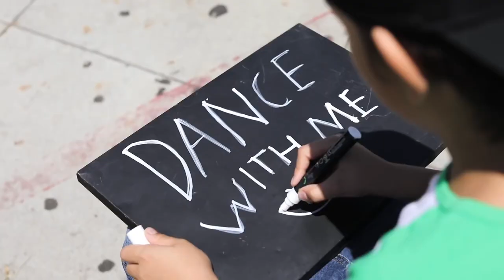GT Dave on breaking down stereotypes as a gay business leader | Fast Company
GT Dave, Founder and CEO of GT's Living Foods, discusses his experience as a business leader who is also a member of the LGBTQ community.